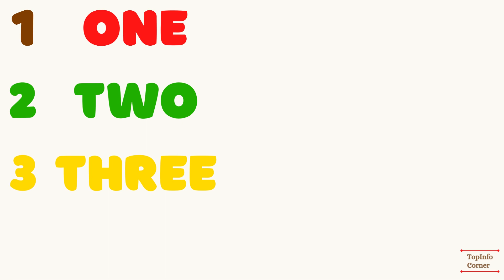counting with spelling 1 to 8 | Ginti Spelling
Counting with Spelling 1 to 8 | Counting Spelling 1 to 8 | Counting with Spelling | Ginti ki Spelling | English Ginti spelling 1 to 8

This video is about counting with spelling 1 to 8 OR Counting With Spelling. Here children and toddlers will learn counting spelling 1 to 8.

Your Query;
counting with spelling 1 to 8
counting spelling 1 to 8
counting spelling 1 to 15
ginti spelling
English ginti spelling 1 to 8
1 to 8 counting spelling
123 counting English
123 words in English
123 number video
one to hundred spelling
123 number song
the numbers 123
1 to 8
one to eight counting with spelling